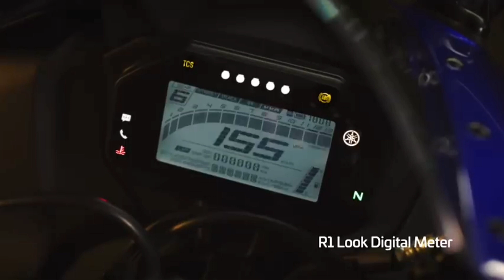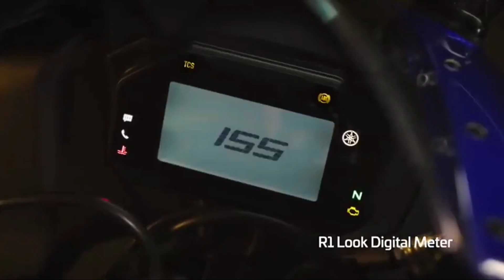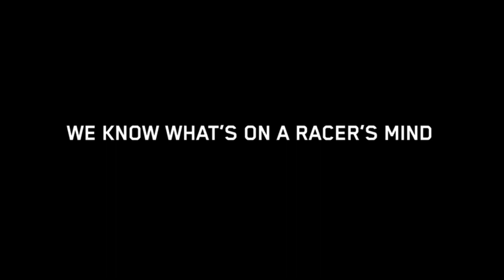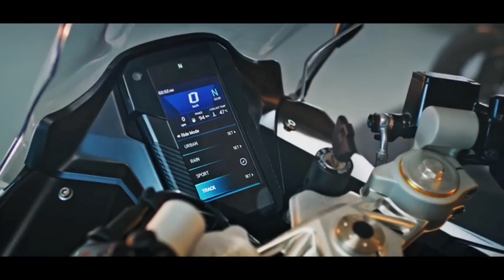🔥Low Price Sports Bike Reviews 2023||Best Bike Reviews In Hindi💯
follow kar lo please

bajaj pulsar RS 200  bike reviews

sports bike reviews

kya aap ko spport bike karidni chaiye

full review super bike

/kawasaki-bikes/ninja-zx-10r/